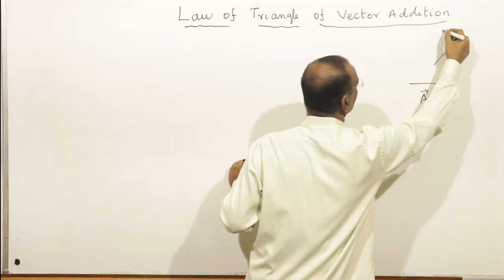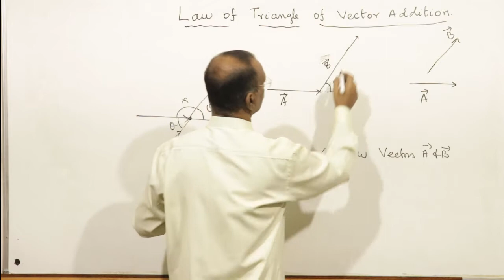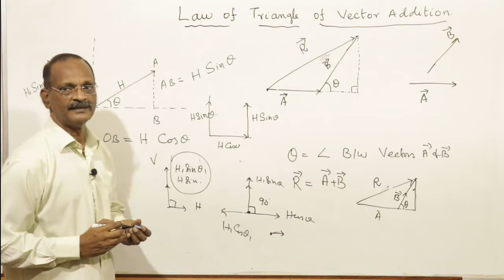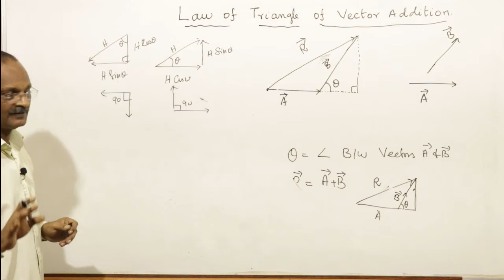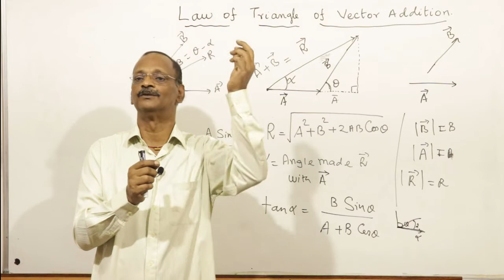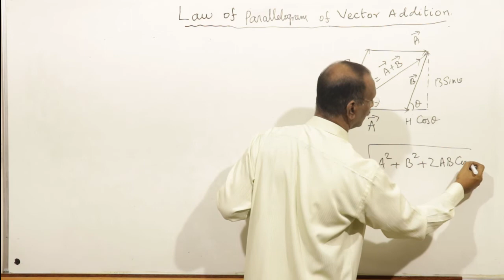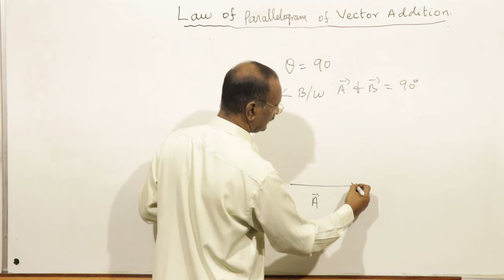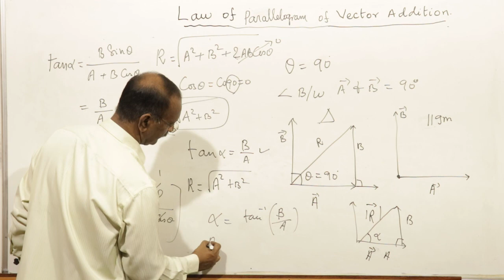01 PROJECTILE MOTION. RESULTS OF VECTORS LAWS : MOTION IN A PLANE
Motion in a plane. Projectile motion basics.
Results of Vector Laws.